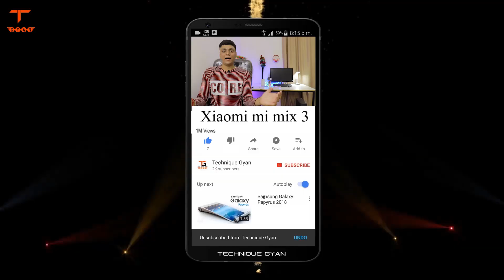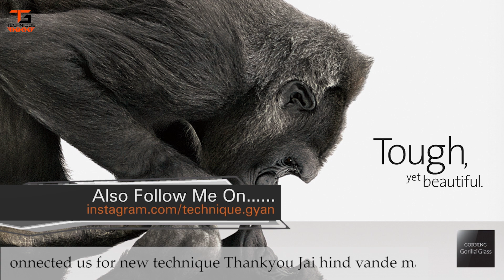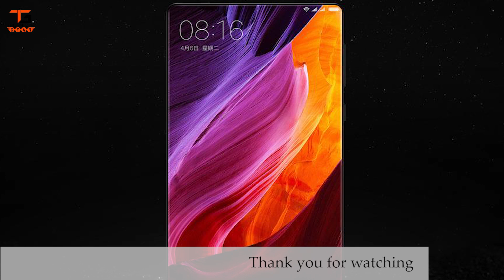Xiaomi Mi MIX 3 (2018) Full Specification | 20+20+20MP Camera, 6GB RAM, 512GB ROM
HINDI - Xiaomi Mi MIX 3 (2018) Full Specification | 20+20+20MP Camera, 6GB RAM, 512GB ROM